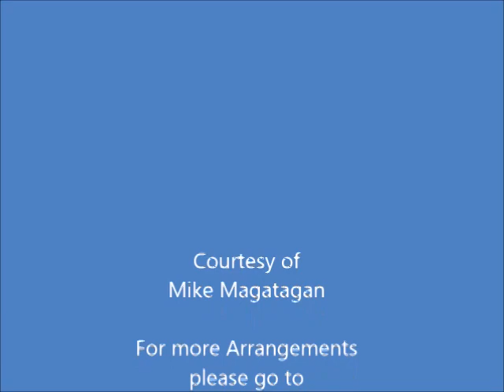Suite in E Minor for String Quartet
Fortunato Chelleri (1690 – 1757) was a Baroque Kapellmeister and composer. Chelleri's father had emigrated from Germany to Italy; his mother was from the Italian family of musicians Bazzani (or Bassani, see also Giovanni Battista Bassani). After the early death of his parents, he grew up with his uncle Francesco Maria Bazzani in Piacenza, who trained him as a musician. Chelleri started to compose operas for different opera companies in Northern Italy in 1708. He served in noble families in Barcelona, Florence and Venice, among others, including a post as maestro di capella of Anna Maria Luisa de' Medici.

In 1722 Fürstbischof Johann Philipp Franz von Schönborn engaged him as Hofkapellmeister in Würzburg, together with Giovanni Benedetto Platti. After the death of the Fürstbischof in 1724, Chelleri was in Kassel Hofkapellmeister of the Landgraf Karl von Hessen-Kassel. Between 1732 and 1734, he followed Karl's son and successor Frederick of Sweden to the royal court of Stockholm. He returned to Germany with the title and fund of Hofrat (Court Councillor) and directed the private orchestra of Friedrich's brother Wilhelm VIII, von Hessen-Kassel until his death.

During his activity in Italy he composed mostly operas, such as L'Innocenza giustificata, premiered in Venice in 1711, La caccia in Etolia, premiered in Ferrara in 1715, on a libretto of Belisario Valeriano which was used by George Frideric Handel for Atalanta, and Amalasunta.

During his time in Germany and Sweden Chelleri composed instrumental and church music, including oratorios in Italian. Compositions for keyboard instruments, such as six Sonate di galanteria (Kassel), and six Sinfonie for strings were published. His oratorio in two parts Beatæ Mariæ Virginis (Würzburg, 1723) was reprinted by Garri Editions, Mühlheim, in 2003.

Although originally written for Strings, I created this Arrangement of the Suite in E Minor for String Quartet (2 Violins, Viola & Cello).